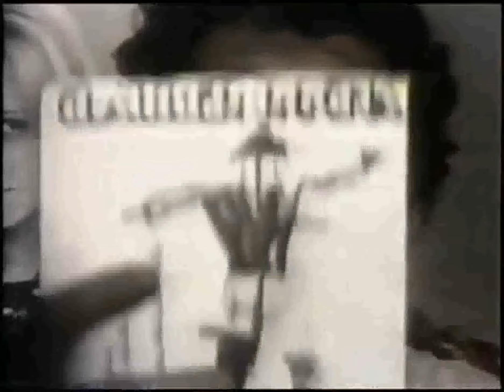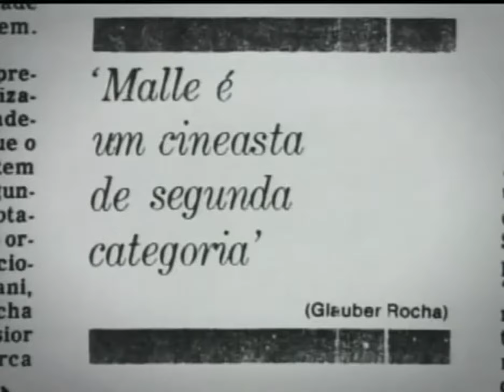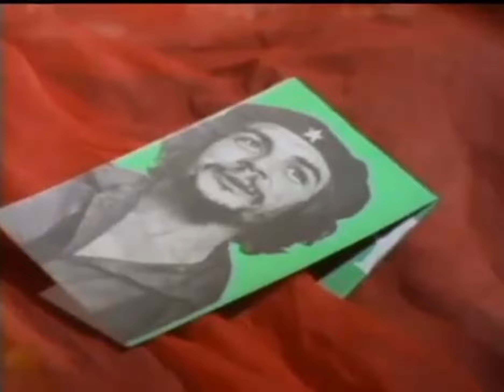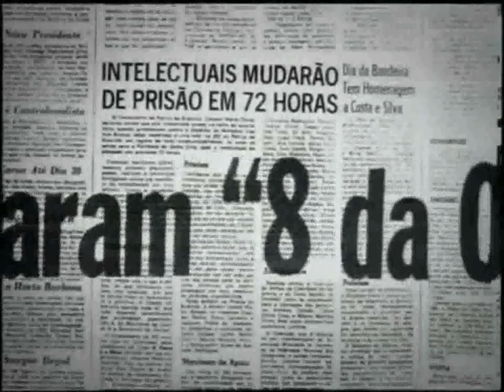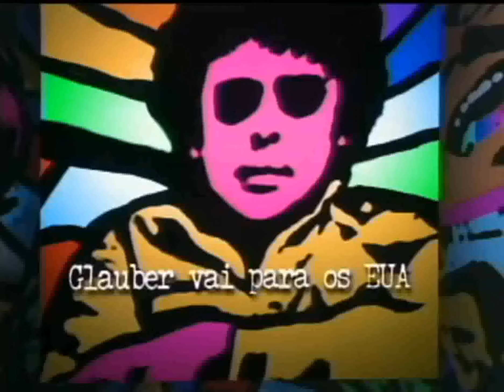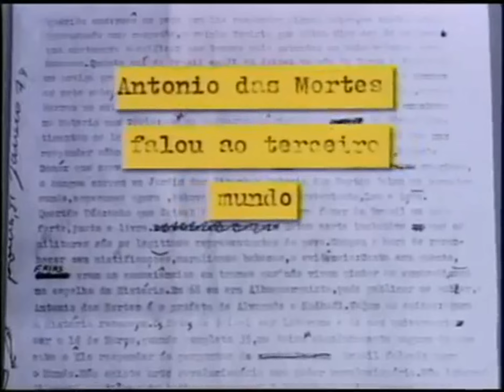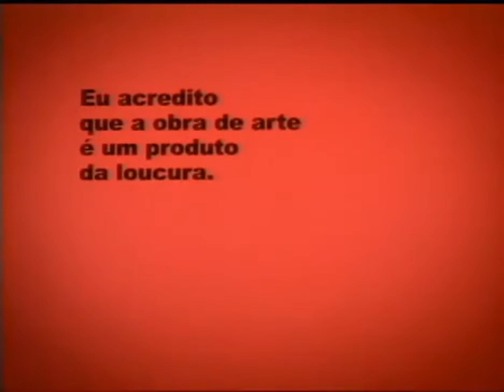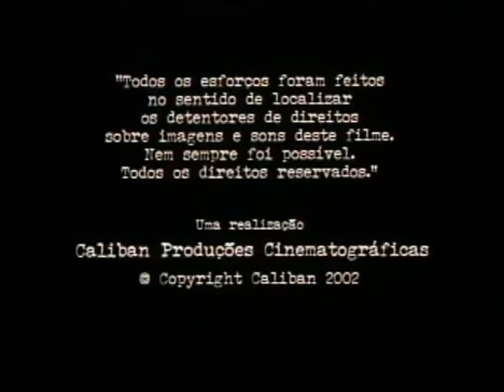Glauber – O Filme, Labirinto do Brasil (2002)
Documentário sobre a vida e a morte de Glauber Rocha, o polêmico cineasta baiano que revolucionou o cinema, promovendo uma radical revisão na cultura brasileira. Imagens do enterro, depoimentos recentes de quem acompanhou sua trajetória, seu pensamento e idéias, explodem na tela num filme-tributo à memória de um artista que idealizava um cinema independente e libertário.